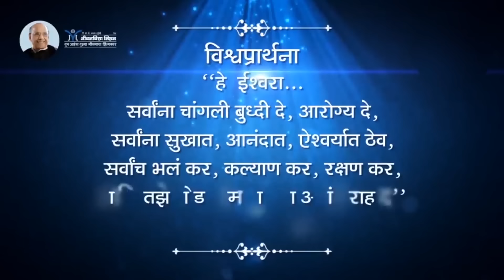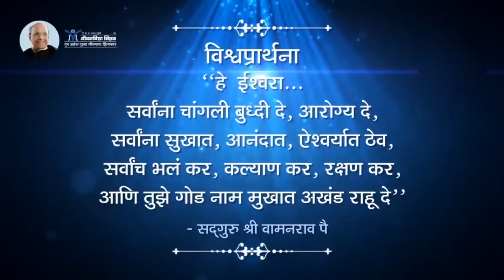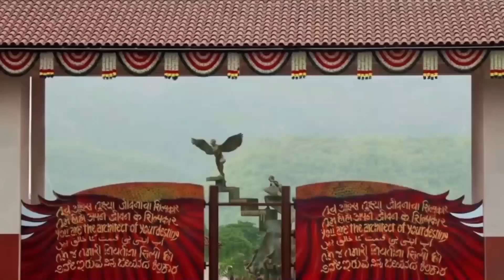The meaning of- God is in your heart | हृदयात देव आहे म्हणजे?- Satguru Shri Wamanrao Pai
तुमच्या हृदयात देव आहे म्हणजे नेमकं काय? -  Satguru Shri Wamanrao Pai | Amrutbol - 1337